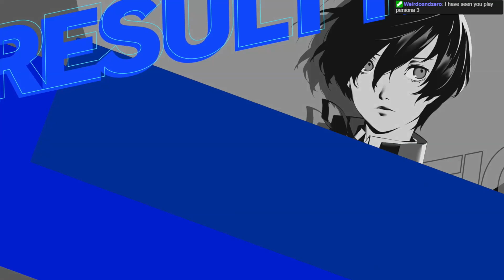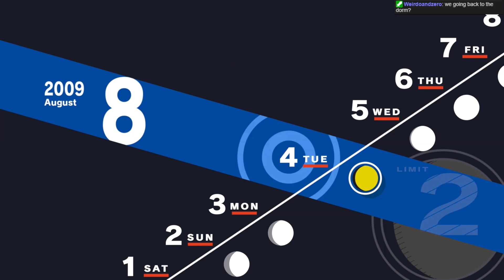Let's Play Persona 3 Reloaded - 044 - A Cat?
Persona 3 FES is one of my favorite games ever, and my favorite Megaten game, so let's see how this remake hold up!

I'll do my best not to compare the two all the time~

I'm playing on a PS5, I'm going into this quite blind outside the original trailer and haven played Persona 3 already. This is also being played on Merciless mode, with a death counter!